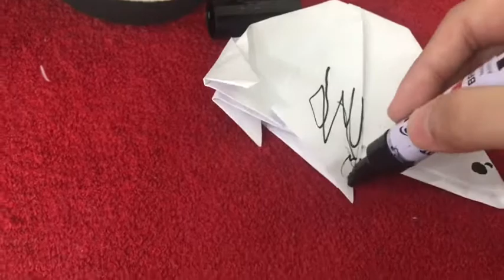How to make paper panda